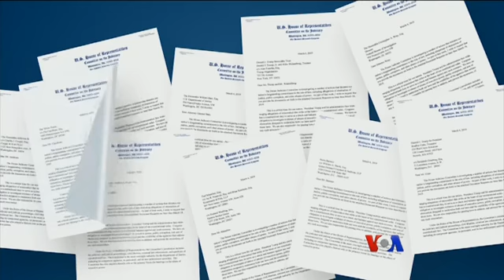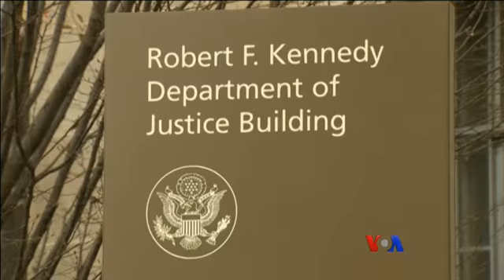သမၼတTrump အေပၚစစ္ေဆးေရး ဒီမိုကရက္ စတင္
၂၀၁၆ သမၼတ ေရြးေကာက္ပဲြမွာ သမၼတေလာင္း Donald Trump ရဲ႕စည္း႐ုံးေရးအဖဲြ႔နဲ႔ ႐ုရွားတုိ႔ၾကား ဆက္ႏြယ္မႈ ရွိ၊မရွိ ဆုိတာနဲ႔ သူ႔ရဲ႕စီးပြားေရး လုပ္ငန္းေတြအေပၚစုံစမ္းစစ္ေဆးဖုိ႔  တနလၤာေန႔က ေအာက္လႊတ္ေတာ္ အတုိက္အခံ ဒီမုိကရက္ေတြက စတင္လုိက္ပါတယ္။ Patsy Widakuswara ရဲ႕ သတင္းလႊာကုိ မအိသန္႔စင္က တင္ျပပါမယ္။